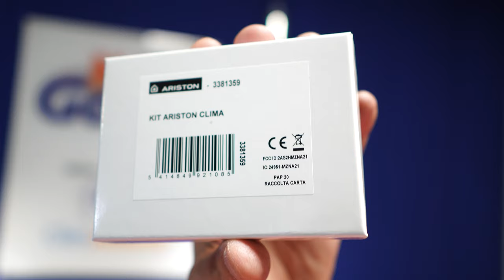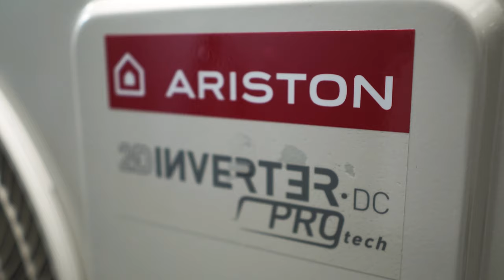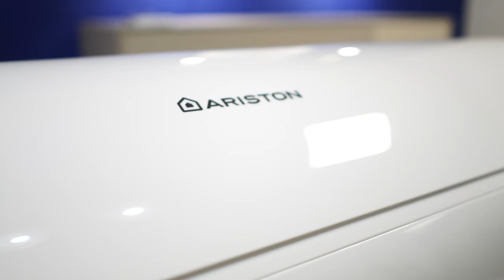Reseña aire acondicionado Ariston ALYS R32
El aire acondicionado de pared inverter Ariston ALYS R32 cuenta con una clase energética de A++ para refrigeración y A+++ para calefacción. Utiliza tecnología inverter 2d y gas refrigerante R32. También tiene un filtro de aire avanzado y conectividad wifi.

¡Muy buenas! En este vídeo explicamos las principales características del aire acondicionado split Ariston ALYS. Sin duda, un equipo con buenas referencias y que lo puedes encontrar desde 360€ en climahorro.es (sin incluir instalación).

Lo puedes encontrar en tres potencias:

· Ariston ALYS MUDO 25 ++ para estancias entre 20-25 m2
· Ariston ALYS MUDO 35 ++ para estancias entre 30-35 m2
· Ariston ALYS MUDO 50 ++ para estancias entre 45-50 m2

(Datos aproximados)

A lo largo del vídeo encontrarás los siguientes contenidos:

00:00 - Presentación
00:23 - Potencias/Modelos
00:35 - Eficiencia energética
00:43 - Velocidades
1:00 - Conectividad
1:21 - Función memory
1:30 - Función follow me
1:49 - Filtros de aire
2:05 - Conlusión y final

¿Qué es Climahorro?
Climahorro es una tienda online española especializada en climatización para el hogar y equipos de agua caliente sanitaria: calderas, termos, aire acondicionado, aerotermia y mucho más.

¿HABLAMOS?
Contacta con nuestra atención al cliente para resolver tus dudas:

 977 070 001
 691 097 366